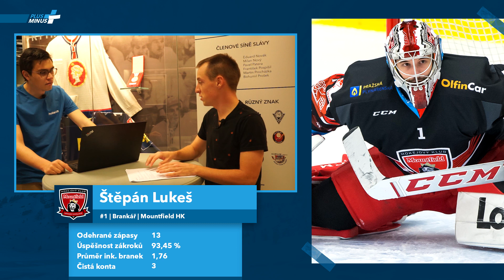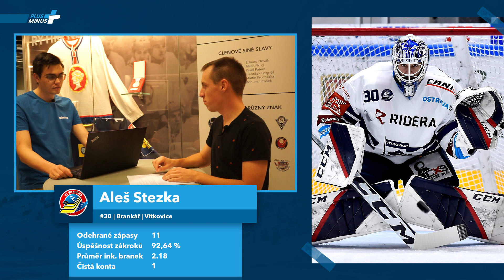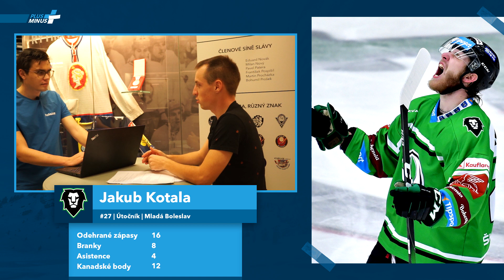+/- | TOP 5 hráčských překvapení TELH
Pořad Plus/Mínus je po koronavirovo-letní pauze zpět! V nové sezóně vás čeká plno analýz, diskusí a hloubkových rozborů TELH, Chance ligy, NHL i reprezentačního dění. V prvním podzimním díle rozebral tradiční moderátor Johan Čáp s šéfredaktorem webu Hokej.cz Markem Hedbávným pětici hráčů, která v Tipsport extralize prozatím hraje či chytá vysoce nad očekáváními.

Zapomněli jsme na někoho nebo vám s výběrem hráčských překvapení plně souhlasíte? Napište nám to do komentářů! 👇💬